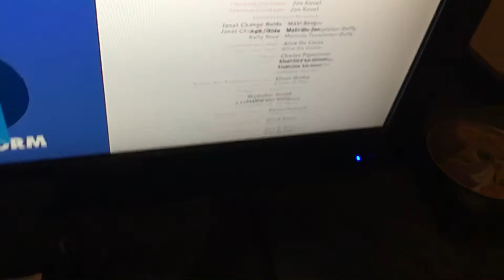Dr Seuss The Grinch (2018) Credits On Disney Channel